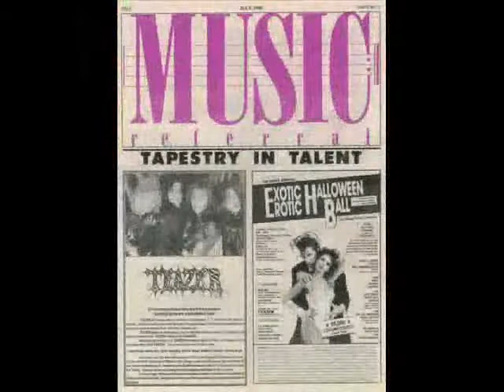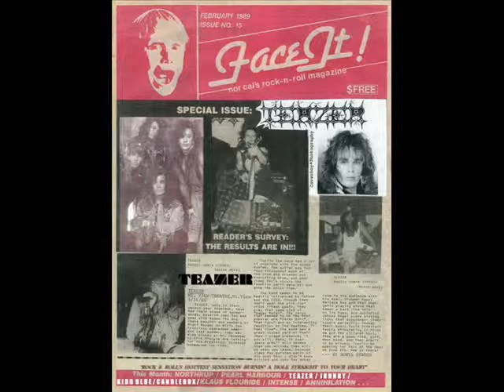Teazer - Jimmy Ray -Vocals, Joe Nasty Abramo -Drums, Taylor James Ray, Dada Ray, Trip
Teazer Photo Montage Along To An Original Audio Recording Of Their Song "Gypsy Blue" (Reprise) & "Candy Girl"